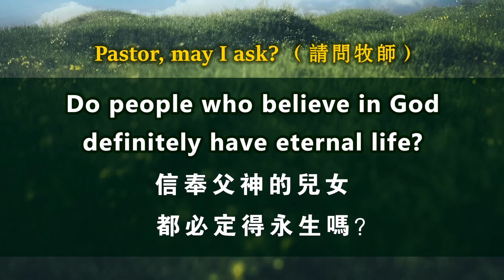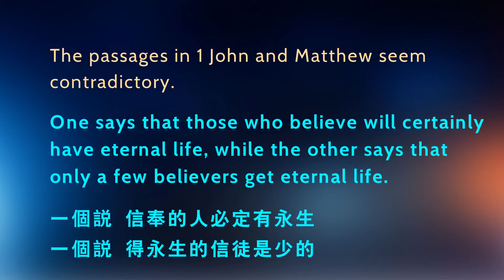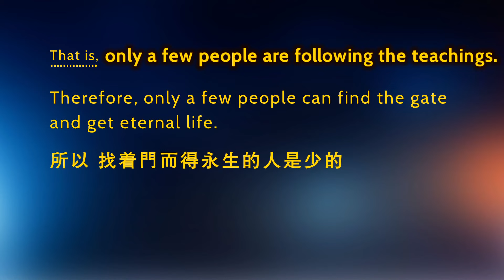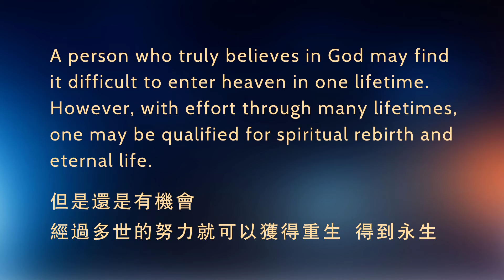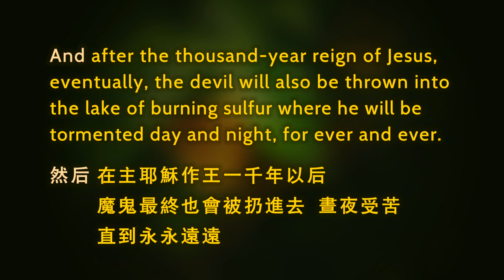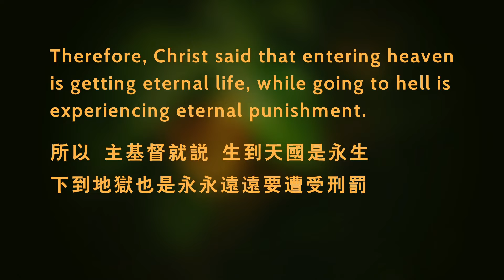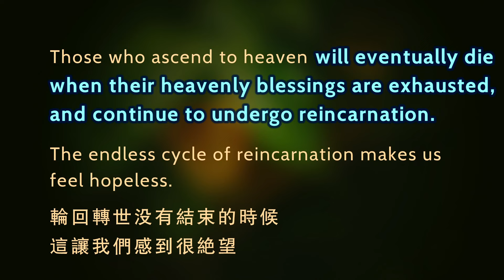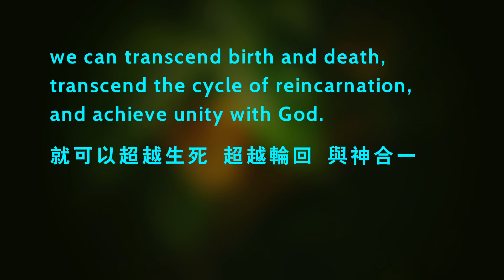46 Do people who believe in God definitely have eternal life? |What does eternal life mean?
Q&A 46 Do people who believe in God definitely have eternal life? | What does eternal life mean?

Question: Do people who believe in God definitely have eternal life?
Answer: Eternal life means being reborn after believing in Christ and entering heaven after death. This is getting eternal life.
And this is the testimony: God has given us eternal life, and this life is in his Son. (1 John 5:11)
He who has the Son has life; he who does not have the Son of God does not have life. (1 John 5:12)
The "life" here means getting spiritual rebirth and eternal life.
I write these things to you who believe in the name of the Son of God so that you may know that you have eternal life. (1 John 5:13)
Enter through the narrow gate. For wide is the gate and broad is the road that leads to destruction, and many enter through it. (Matthew 7:13)
But small is the gate and narrow the road that leads to life, and only a few find it. (Matthew 7:14)
The passages in 1 John and Matthew seem contradictory. One says that those who believe will certainly have eternal life, while the other says that only a few believers get eternal life.
Actually, there is no contradiction. In 1 John, it says that those who get eternal life must both believe and obey.
Belief means complete trust, while obedience means following the teachings. Both aspects are necessary.
In Matthew, it says "small is the gate and narrow the road", indicating that while many people may believe, only a few truly walk on the path. That is, only a few people are following the teachings.
Therefore, only a few people can find the gate and get eternal life.
If reincarnation is true, then these two passages are not contradictory. A person who truly believes in God may find it difficult to enter heaven in one lifetime. However, with effort through many lifetimes, one may be qualified for spiritual rebirth and eternal life.

Question: In the Bible, it's said that those who ascend to heaven have attained eternal life. Are they really immortal?
Answer: "Then they will go away to eternal punishment, but the righteous to eternal life." (Matthew 25:46)
And the devil, who deceived them, was thrown into the lake of burning sulfur, where the beast and the false prophet had been thrown. They will be tormented day and night for ever and ever. (Revelation 20:10)
That is, after the beast and the false prophet were thrown into the lake of burning sulfur, their souls did not disappear. And after the thousand-year reign of Jesus, eventually, the devil will also be thrown into the lake of burning sulfur where he will be tormented day and night, for ever and ever.

We should understand that birth is inevitably followed by death. This is an eternal law and truth in the universe. Only those who are not born are immortal. Thus, only God, who is not created or born, is immortal, because God exists eternally and independently.
To truly get eternal life, we must transcend the cycle of reincarnation. Whether ascending to heaven or descending to hell after death, beings are still in the cycle of reincarnation. However, the duration of time spent in heaven or in hell is extremely long, exceeding hundreds of thousands or even millions of years when measured by earthly time. It seems endless. Therefore, Christ said that entering heaven is getting eternal life, while going to hell is experiencing eternal punishment.
Therefore, Christ said that entering heaven is getting eternal life, while going to hell is experiencing eternal punishment. Actually, even a million years is finite, which is just a moment in the vast timeline. Those who ascend to heaven will eventually die when their heavenly blessings are exhausted, and continue to undergo reincarnation.

The endless cycle of reincarnation makes us feel hopeless. So, is there a way to transcend the cycle of reincarnation? Is there a method to completely free ourselves from the suffering of birth, aging, illness, death, etc. in the cycle?
The answer is yes. The returning Christ will exactly teach us the way to transcend the cycle of reincarnation.
Although life undergoes the cycle of birth and death, the soul is immortal.  Because the spirituality of life is given by God, comes from the Holy Spirit, and transcends birth and death. It's not in the same dimension as things that are subject to birth and death.

"And now these three remain: faith, hope and love. But the greatest of these is love." Kristen, a pastor from the East, has a profound study of both Eastern and Western religions and cultures. In his career, he paid special attention to textual research, clarifying historical facts, exploring the meaning of the Bible, and collecting all kinds of information, regardless of the school. To continue the spirit of Jesus, not to compromise with the world, to lead Christians to return to the truth and benefit the society.